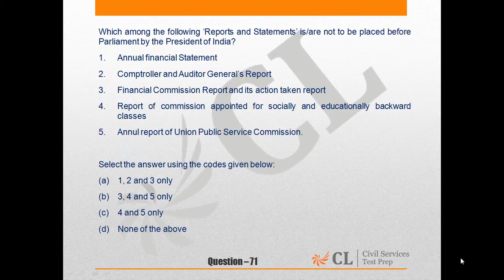CSP’15 MOCK 10 GS I Q NO 71 ENGLISH